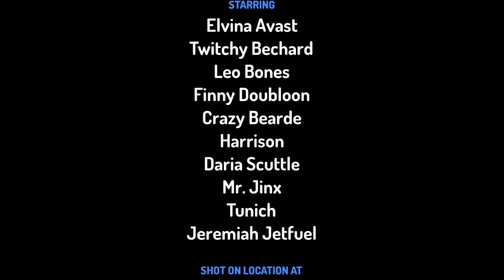The Misadventures Of Harrison EP2 S1 - Pirates!